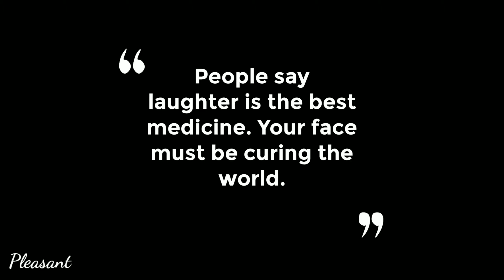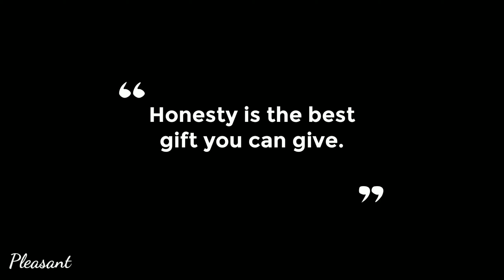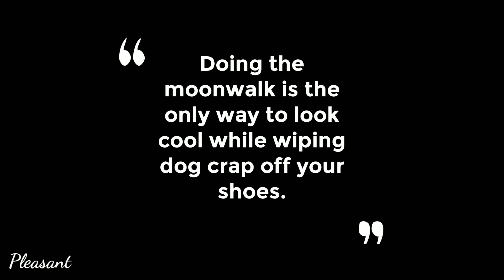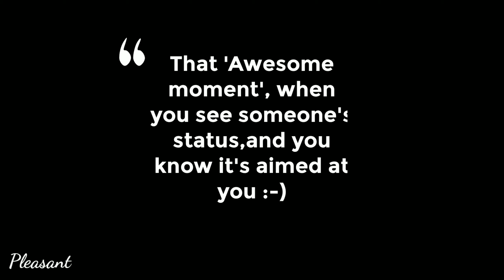Awesome Inspirational Quotes | Pleasant